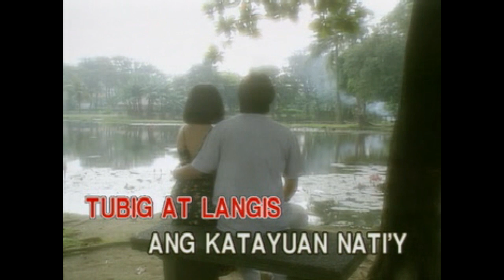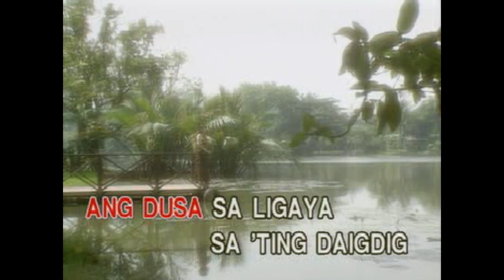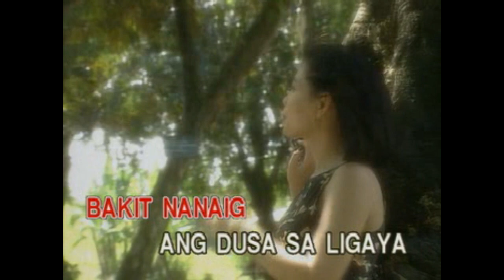LANGIS AT TUBIG - KARAOKE in the style of SHARON CUNETA